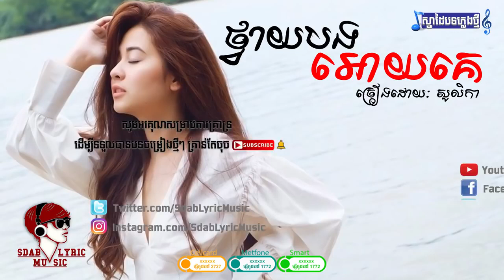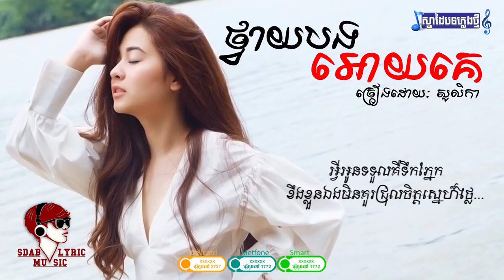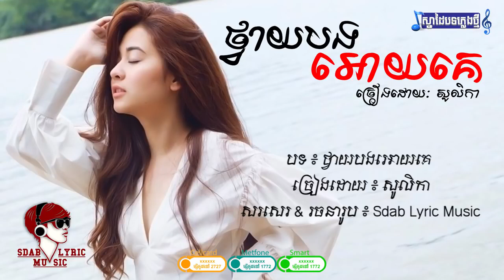ថ្វាយបងអោយគេ ច្រៀងដោយ ៖ ពេជ្យ សូលីកា ​ LYRIC AUDIO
ចម្រៀងខ្មេែរ 2017
ពេជ្យ សូលីកាចម្រៀង
khmer songs youtube,
khmer-song,
khmer song download 2015,
khmer song alone,
khmer song best,
khmer song dance,
khmer song for download,
khmer song full
khmer song remix music,
khmer song remix new,
khmer song remix 2017,
khmer song remix club,
khmer song remix bek sloy